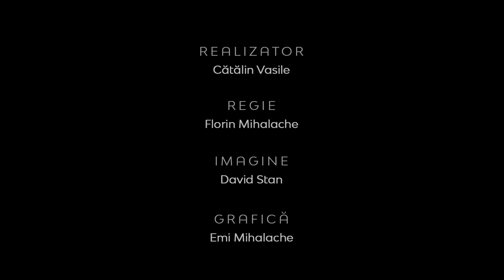Credința creștinului în suferință | Realitatea la zi | Conf. univ. dr. Ciprian Terinte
CIF: 33686860